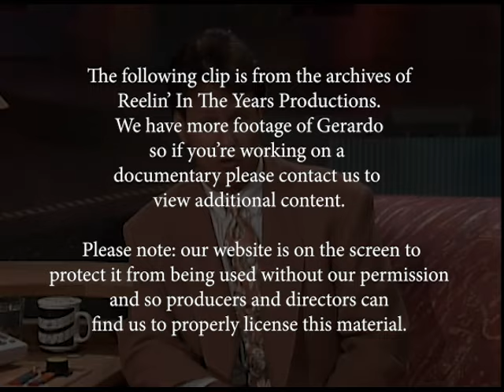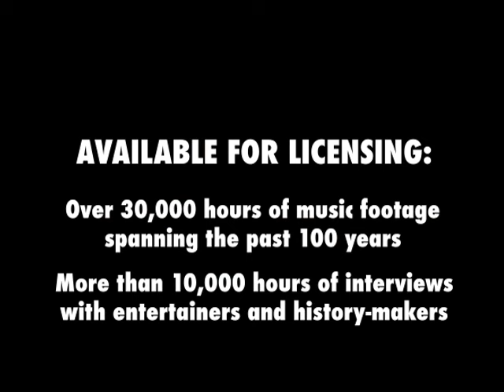Gerardo • “Rico Suave”/Interview • 1991 [Reelin' In The Years Archive]